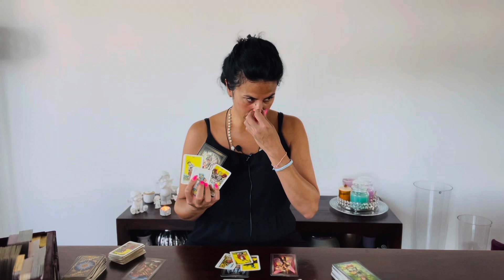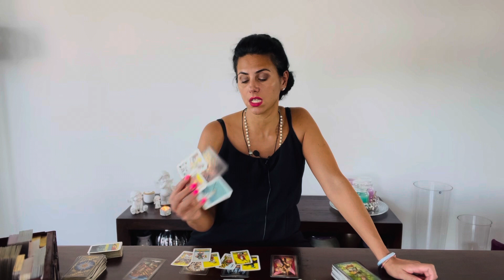TORO 💗 E il cuore batte forte! Settembre 2023 🗣️🇮🇹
Ciao Toro, felice di averti sul mio canale youtube!

Puoi scegliere la tua lingua:
Inglese 🇬🇧
Tedesco 🇩🇪
Italiano 🇮🇹

Grazie e benedizioni a tutti voi ✨
Luana 😘

(Si prega di notare "donazione")